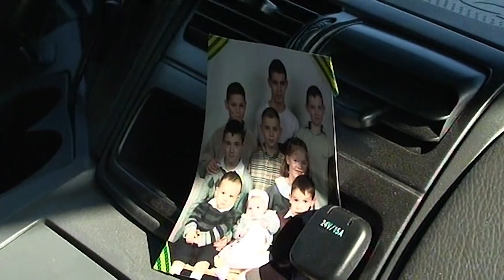Top 5 des meilleures vidéos 2018 - Parents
Pour fêter nos 100 000 abonnées, Voici un TOP 5 de nos meilleurs vidéos

1. Familles nombreuses en vacances